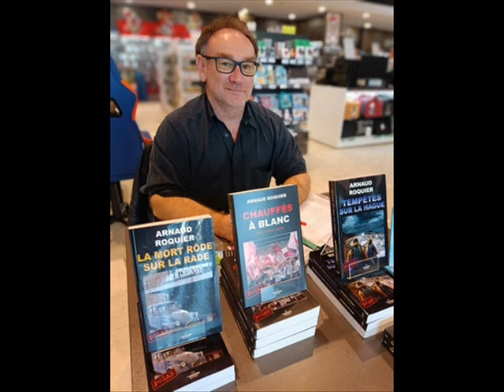Arnaud Roquier écrivain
L'écrivain normand Arnaud Roquier répond aux questions de Bridget concernant sa passion pour l'écriture. Il évoque son parcours et dévoile ses prochaines publications.